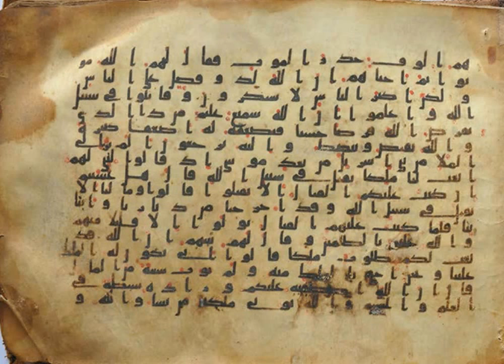Coran - Hizb 39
تلاوة جماعية للقرآن الكريم
الحزب التاسع والثلاثون
فما كان جواب قومه